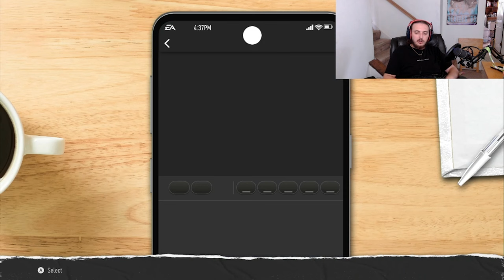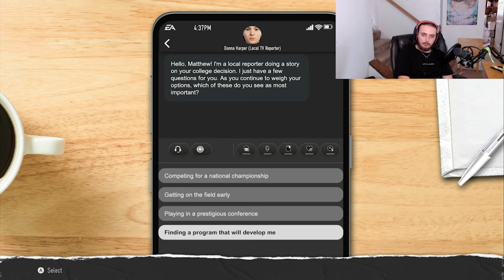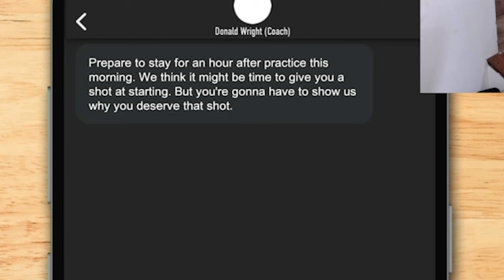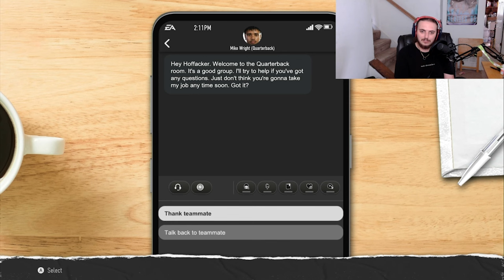College Football 25 Road To Glory Episode #1 | MY FIRST COLLEGE EXPERIENCE | QB Gameplay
In today's episode I start my very own College Football career in NCAA25's Road to Glory Mode. It's Episode 1 of the series, we create our player and decide which school we will be taking our football talents to!

Hopefully this wasn't too boring for a first episode, I've already recorded episode 2 and just because you took the time to read the description, I'll let you know first, WE GOT TO SEE THE FIELD! You'll have to come back for episode 2 to find out if we did well on our first outing.

Edited by : @ActiYT Matthew Hoffacker